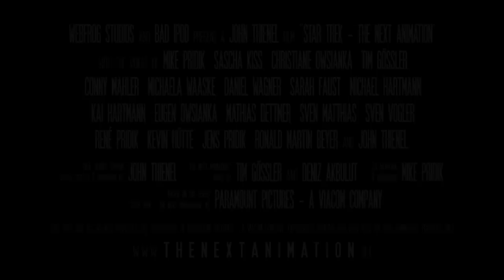Star Trek - The Next Animation (Trailer)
STAR TREK - THE NEXT ANIMATION ist ein Fanprojekt mit einer Mischung aus Star Trek, Southpark, Family Guy, Simpsons und einer ganzen Reihe weiterer TV-Serien und Parodien. TNA gilt dabei als die erste vollanimierte Star Trek - Verfilmung aus dem deutschsprachigen Raum und zeigt auf skurrile Art und Weise die fiktive andere Seite von Captain Picard und seiner Besatzung.

Fast zweieinhalb Jahre hat die Entwicklung und Produktion des Films gedauert. Herausgekommen ist dabei ein aktiongeladenes SciFi-Spektakel mit einer guten Portion bissigem Humor, das nicht davor zurückschreckt, sich selbst und zahlreiche andere TV-Serien, Filme uvm. durch den Kakao zu ziehen.

Der Film wird im Mai 2012 herauskommen. Die Filmpremiere findet in Düsseldorf auf der FedCon XXI statt.

Idee, Drehbuch und Umsetzung:
John Thienel

Mitwirkende:
Mike Pridik, Sascha Kiss, Christiane Owsianka, Tim Gössler, Conny Mahler, Michaela Waaske, Daniel Wagner, Sarah Faust, Michael Hartmann, Kai Hartmann, Eugen Owsianka, Mathias Dettmer, Sven Matthias, Sven Vogler, René Pridik, Kevin Hütte, Jens Pridik und Ronald Martin Beyer

TNA-Filmmusik:
Tim Gössler und Deniz Akbulut